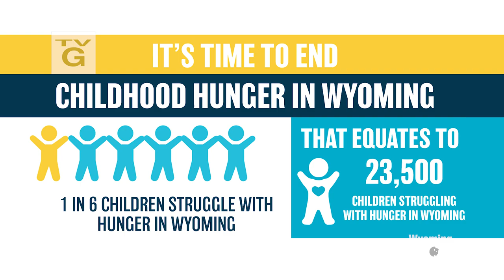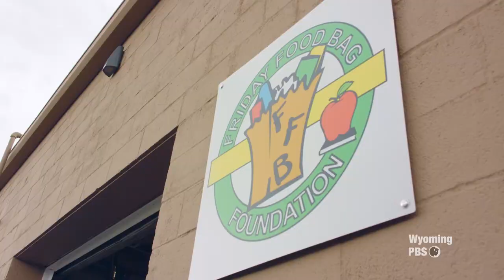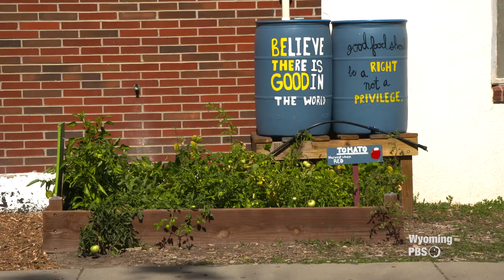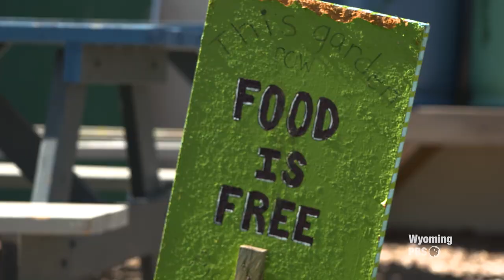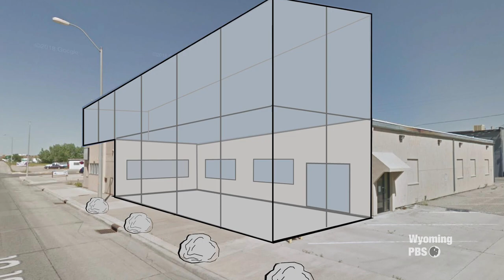Hunger in Wyoming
Wyoming First Lady Jennie Gordon has made fighting hunger in Wyoming her top priority by launching the Wyoming Hunger Initiative. Wyoming Chronicle visits with Mrs. Gordon and Jamie Purcell, Executive Director of the Wyoming Food for Thought Project, which finds needed solutions to the holes in our state's hunger safety net.